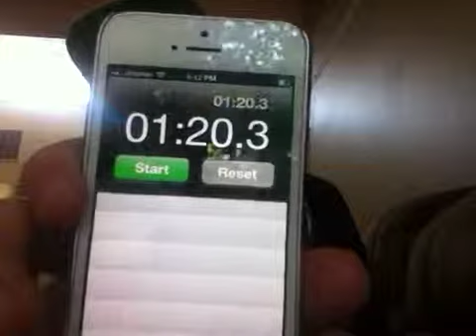Race submission for CrazyBadCuber